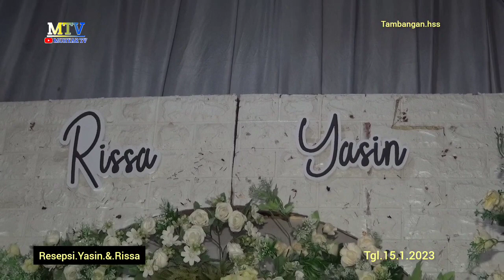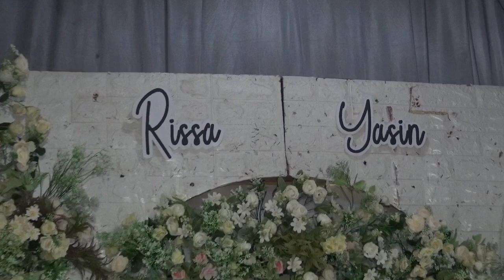Resepsi Yasin & Rissa di.tambangan jl.tukang.garit RT.12.hss tgl.15.1.2023